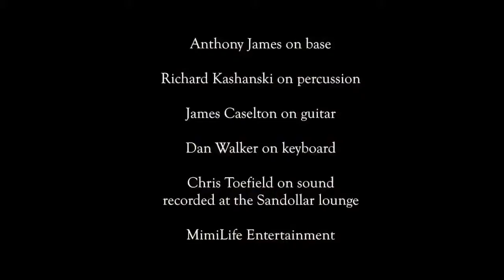Funk jam Sand Dollar